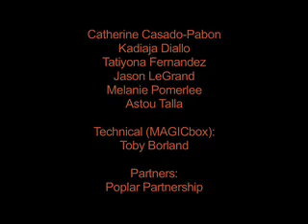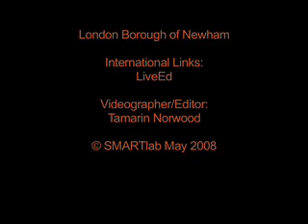Make Some Noise - International Recycled Orchestra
Make Some Noise, is an ongoing project. Each workshop is lead by international musicians setting up a whole orchestra with children as well as teenagers and adults to make music from recycled materials. This video is just one example of these workshops.

Newham Sixth Form College (NewVic)
with SMARTlab and MAGICbox,
London and New York, February 2008